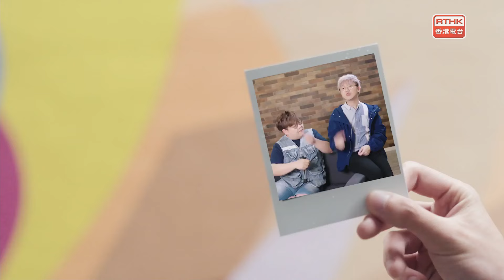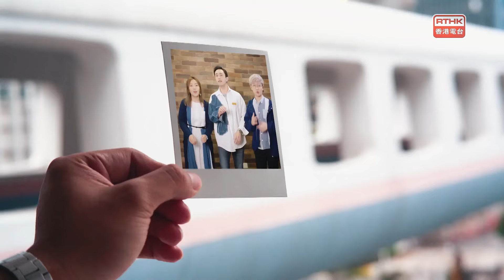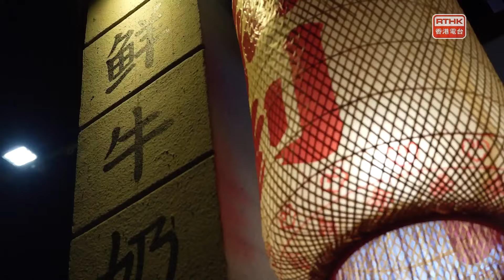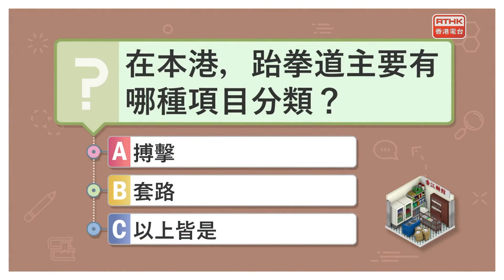香江暖流：《埋嚟介紹返》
《埋嚟介紹返》
嘉賓：劉采欣醫生（老有所醫慈善基金牙科發展總監）
李蔭國（鄰舍輔導會安老服務總監）
《極速15秒》
《灣區耆樂融融》
《埋嚟介紹返》
嘉賓：梁志豪 （長者跆拳道教練、前香港跆拳道代表隊成員）